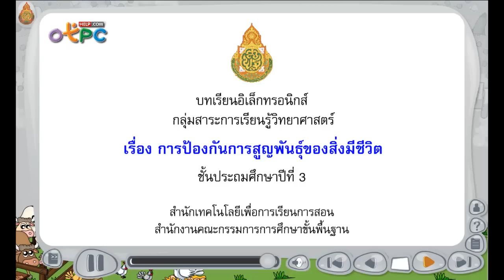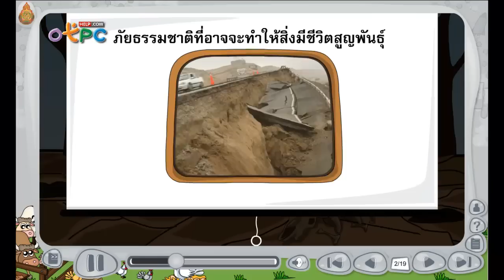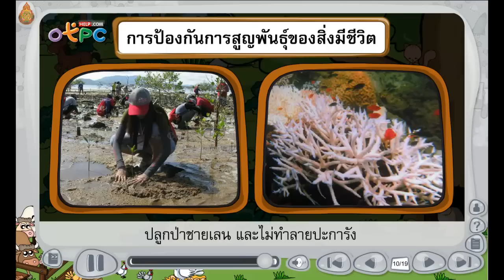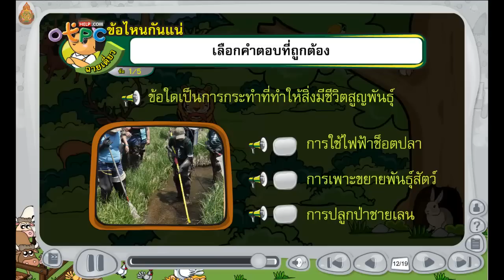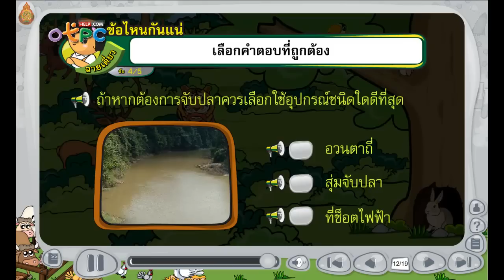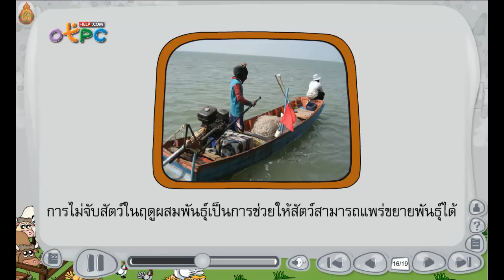การป้องกันการสูญพันธ์ของสิ่งมีชีวิต - สื่อการเรียนการสอน วิทยาศาสตร์ ป.3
- วิธีการป้องกันไม่ให้สัตว์ สิ่งมีชีวิตสูญพันธ์
- แบบฝึกหัด เกมส์สนุก เกี่ยวกับการป้องกันสิ่งมีชีวิตไม่ให้สูญพันธ์

สื่อการสอนที่เป็นประโยชน์ ศึกษาได้ฟรีฟรีน่ะครับ
ทางผู้จัดทำจึงอยากแนะนำให้ท่านผู้ปกครอง หรือครู
ใช้เพื่อเสริมสร้างความรู้ให้กับเด็กนักเรียน ก่อน/หลังเรียน
หรือดูในช่วงเวลาว่าง เด็กๆ จะได้เสริมความรู้ สติปัญญา
เรียนรู้สิ่งใหม่ๆ และมีพัฒนาการ ที่ดีขึ้น

ผมจะหาสื่อการสอนใหม่ๆ มาอัพเดทให้เรื่อยๆ ครับ